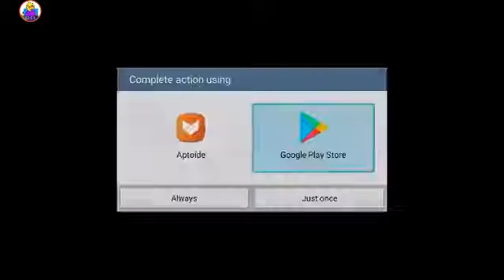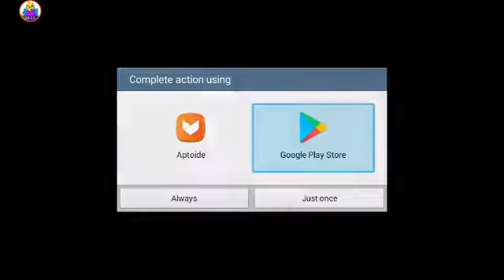ZOMBIEKILLER plays geometry dash (read description)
The music might be a little off sorry for the inconvenience -LITTLE HUEVO